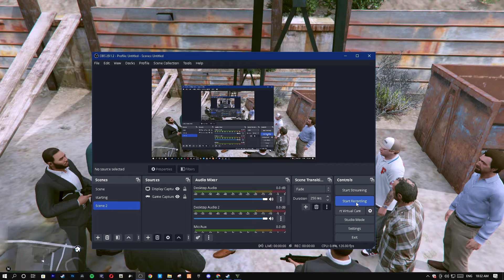MICHAEL BACK TO HOME | WITH SECURITY | CHEVROLET TAHOE